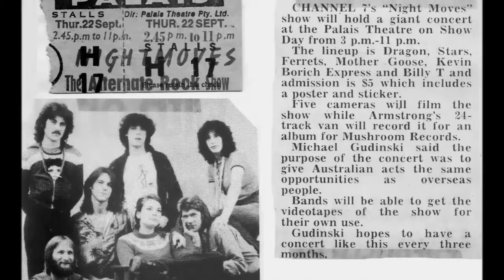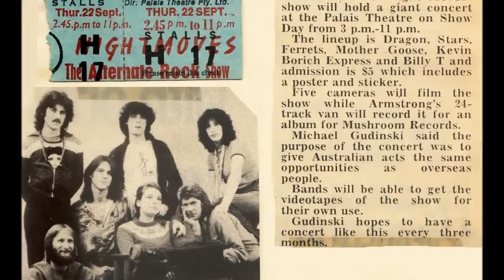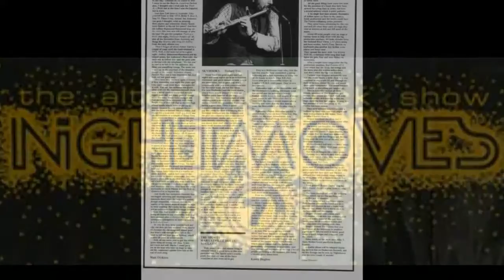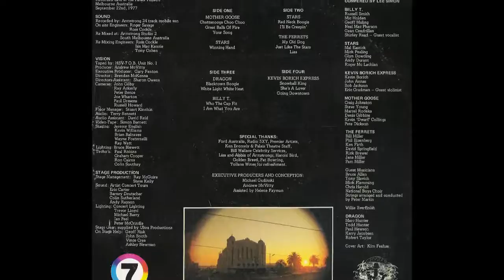Mother Goose - Great Balls Of Fire (live)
Track 2 from the (vinyl) album - "Night Movin' Live"